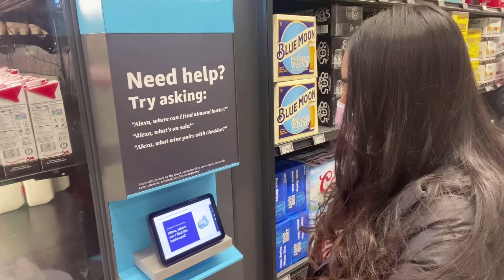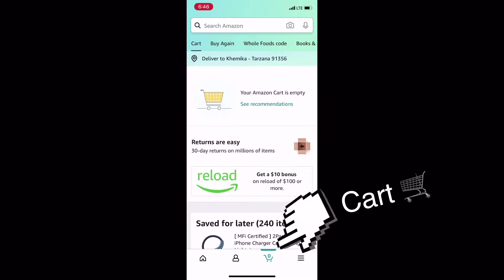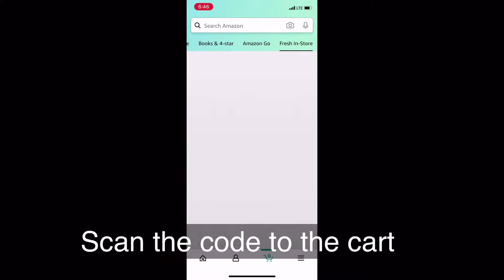Amazon Fresh Woodland Hills VLOG ตลาดอมาซอนเฟรส ตลาดทันสมัยจ่ายเงินไม่ผ่านแคชเชียร์ มีAlexa คอยแนะนำ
Amazon Fresh Woodland Hills VLOG ตลาดอมาซอนเฟรส ตลาดทันสมัย จ่ายเงินไม่ผ่านแคชเชียร์ Amazon Fresh Modern Contactless Payment with Alexa Assistant มีAlexa คอยแนะนำ LA life style people go to drive through places Busy schedule people - LA traffic - Convenient Places - Super High tech Supermarket - Amazon Fresh - Amazon same day pick up - online shopping
อเมซอน แอฟพิเคชันสั่งของออน์ไลน์ รับของวันเดียวกัน ซื้อชองชำทางแอฟ จ่ายตลาดแบบไม่ใช้เงินสด ไม่ใช้บัตรเครดิต ใช้โทรศัทพ์เครื่องเดียว ไม่ต่อคิว แสกนสินค้าผ่านกล้องและรถเข็นที่เชื่อต่อผ่านแอฟ มือถือ ประหยัดเวลา สะดวก และรวดเร็ว